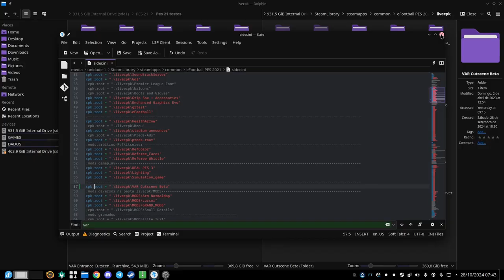PES21 VAR Custscene Beta - BMPES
Adicionar a linha no arquivo sider.ini

cpk.root = ".\livecpk\VAR Cutscene Beta"

00:00 Introdução
00:06 Demonstração
01:56 Explicação
02:37 Testando o MOD